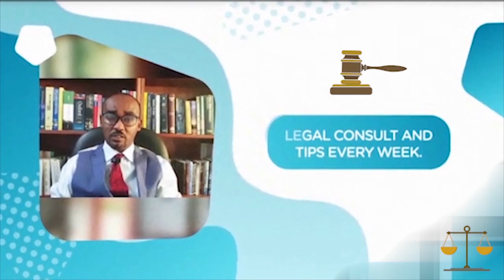የእምነት ክህደት ቃል ስንሰጥ ልናስተውላቸው የሚገቡ ነገሮች፣